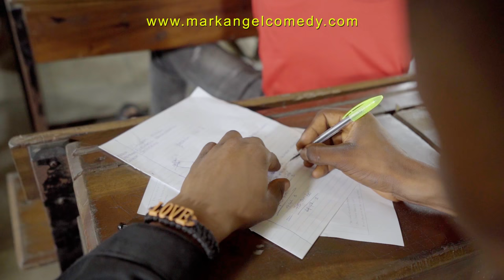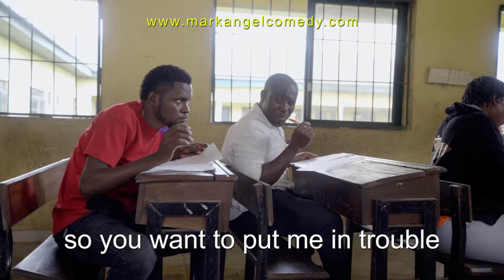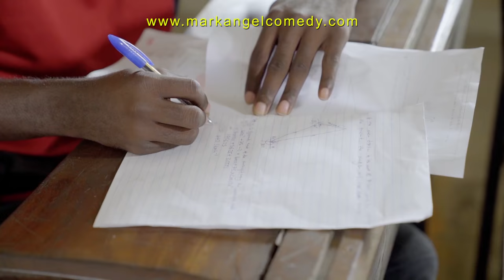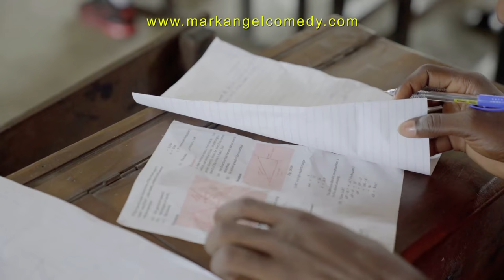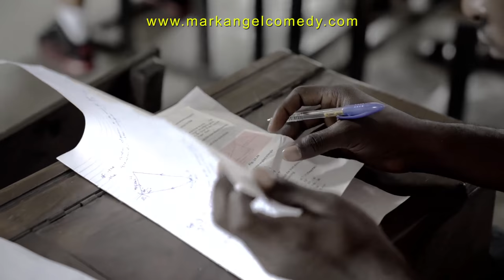Carry Over Part 5 (Mark Angel Comedy) (Episode 286)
This funny video is very hilarious. Uncle Mark is really a clown.